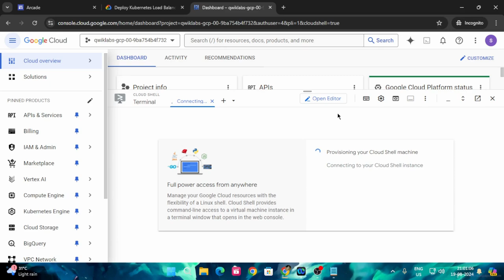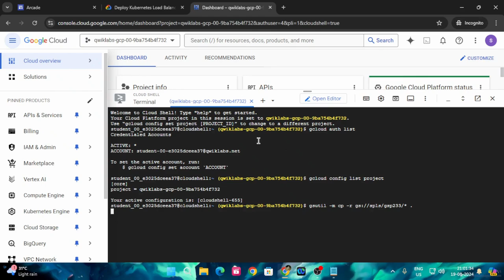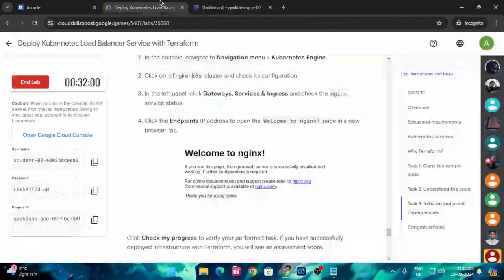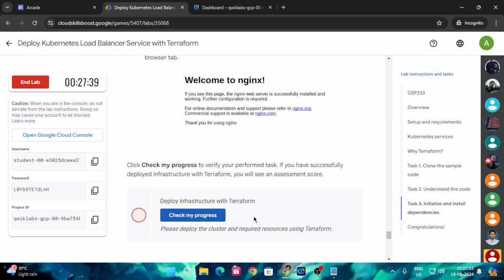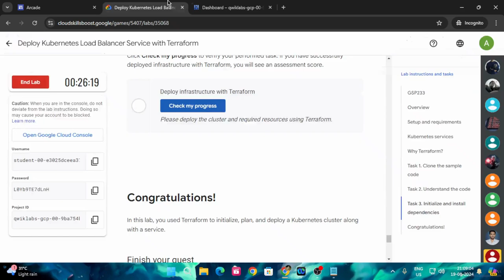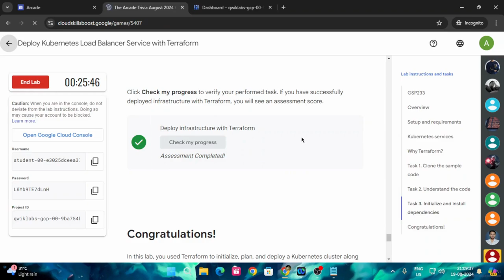Deploy Kubernetes Load Balancer Service with Terraform | Arcade 2024